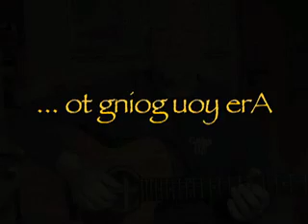Scarborough Fair (fingerstyle)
acoustic arrangement I made with a little help from
Per-Olov Kindgren, a guitarist from Denmark I appreciate very much. Check out his videos!